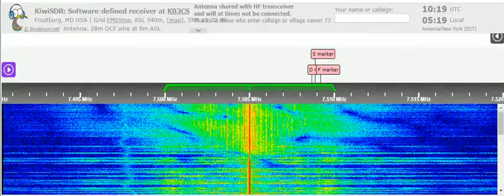07 03 2022 WRNO Radio in Arabic & English to ENAm 1015 on 7505 New Orleans